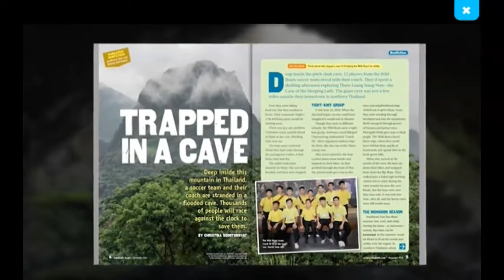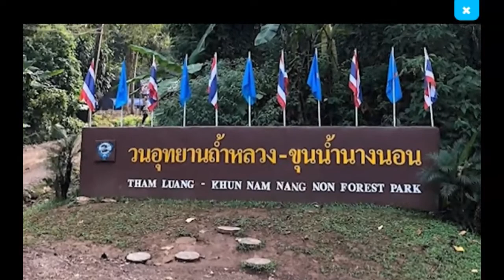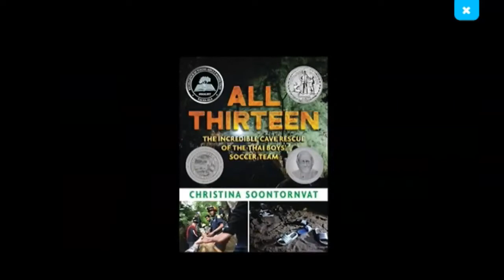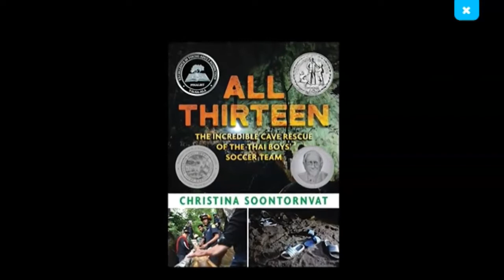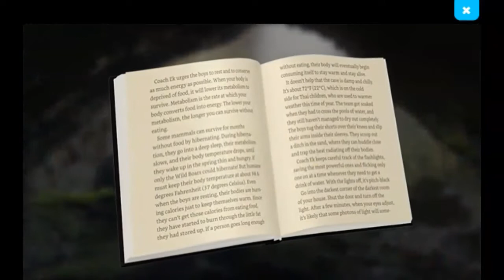"Trapped in a Cave" - Beyond the Story